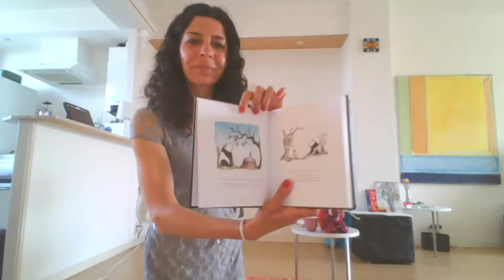A synchronicity meeting on Blossoming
on making flowers from light
my flower finally fully blossomed today and I am celebrating this event .  I have quickly set up an experimental program to share this blossoming as a celebration with the viewer . The length of each part are as noted below.

programming :
Start:
an experimental talk about today's movement:  00:00 - 06:53

Movement presentation:
a moving body on blossoming of the flower, movement presentation with talk:
starts at 06:56- ends at 15:20

Poem presentation:
presentation of a self written poem on the blossom :
starts at 15:38 - ends at 27:24

Reading of Selected text with analogies to my research:
related to blossoming : readings  of a teachings that I reviewed  today synchronously and from two of the books which I have synchronously completed reading today :
starts at 27:25 ends at 44:51

silent seated movement with inner sound:
short seated moving meditation that of an intention to make a luminous sanctuary for all:
start 45:00 -  end 47:30